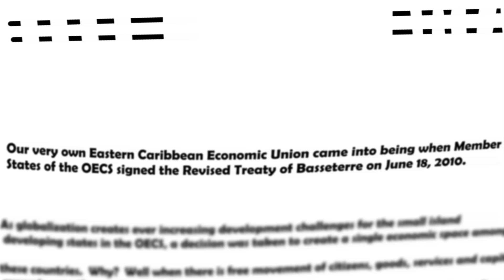What is the Eastern Caribbean Economic Union?